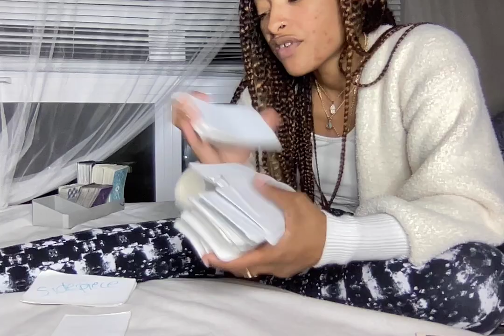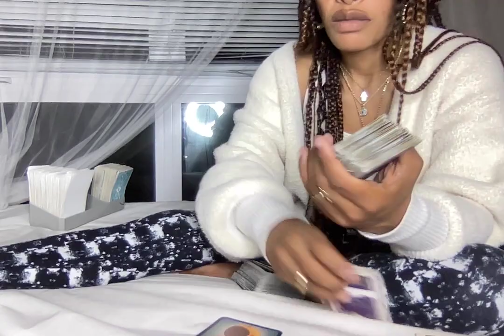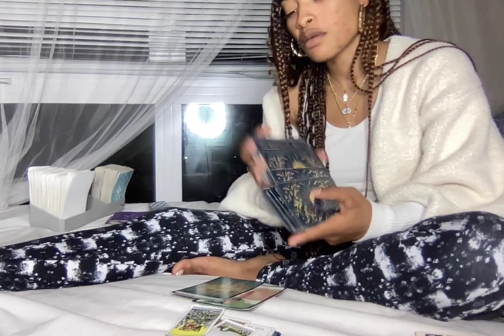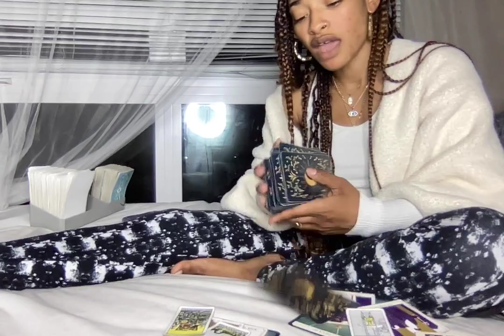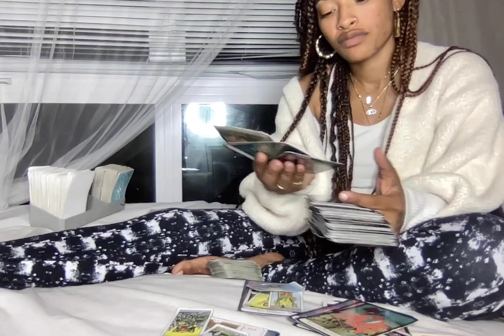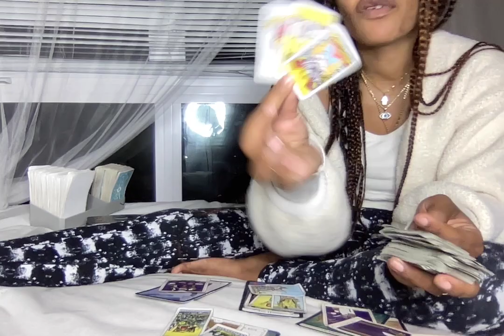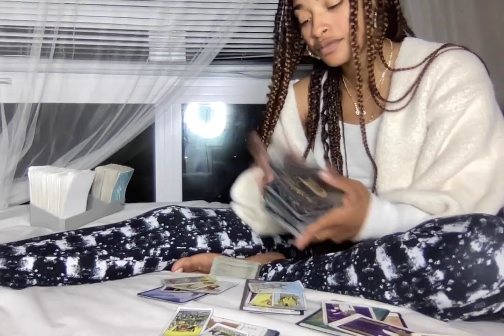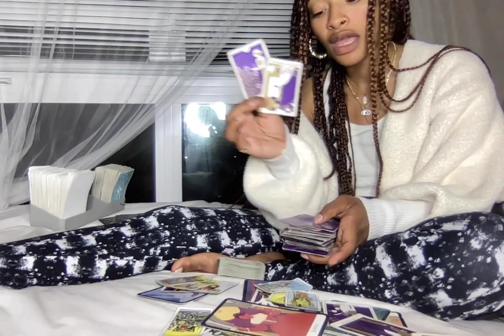ITS TIME TO REALIZE THEM U LOVE THEM BUT KNO THEY NO LONGER SERVE YOU 🔮SAGITTARIUS FULL MOON 🔮